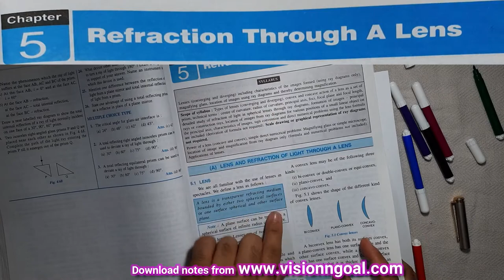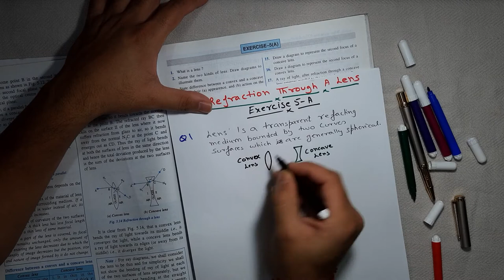Refraction Through A Lens | EX5A Q1 | Concise Physics | Class 10 | ICSE | Numerical Solutions